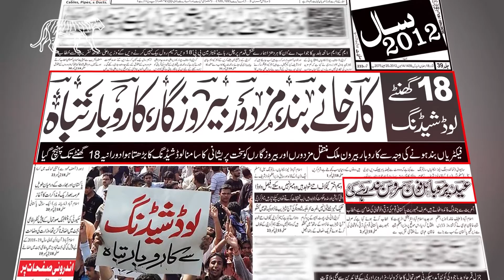Pakistan Muslim League Nawaz (PMLN) Election Campaign 2018 | Vote ko izzat do Tv Commercial